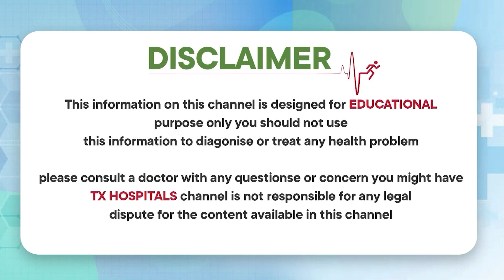Hypertrophic Obstructive Cardiomyopathy: Causes, Precautions & Treatment Procedures || TX Hospitals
1) WhatsApp Group: Ask your questions to our Expert Doctors, Join us